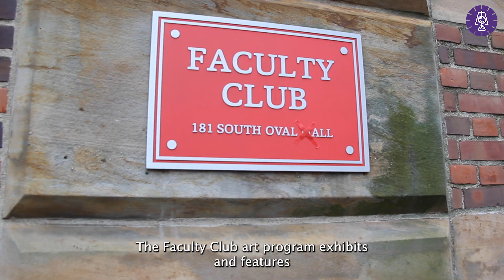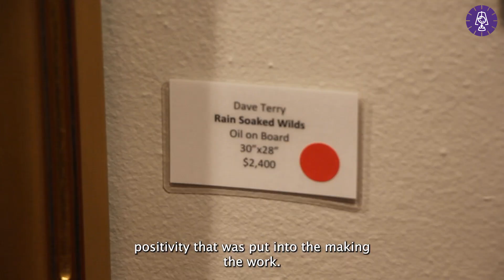The Faculty Club Welcomes Dave and Dane Terry’s “Night & Day” Exhibition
For a dazzling display of oil color artistry, father and son Dave and Dane Terry’s artworks are a must see.

The Ohio State Faculty Club, located at 181 S. Oval Drive, Columbus, Ohio, is currently hosting “Night & Day,” an exhibition created by father and son, which is available to see until March 15, 2024, according to a press release from the Ohio State Faculty Club. Robie Benve, art coordinator for the Ohio State Faculty Club, spoke about the talent of Dave Terry, professional artist and art restorer, and Dane Terry, professional artist and musician.

“You can feel almost and see the energy and the positivity that was put into the work,” Benve said.

By Lantern Reporter Haig Aghjayan